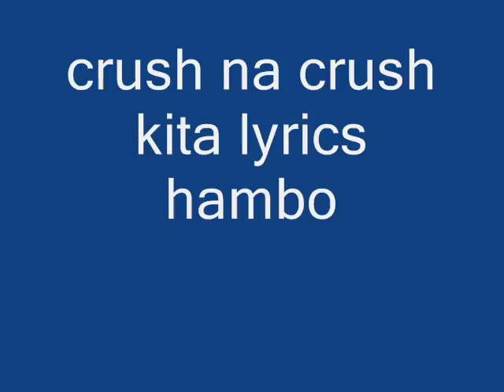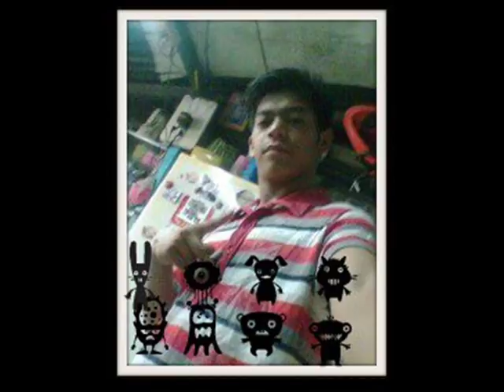crush na crush kita lyrics hambog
by patrickriguer